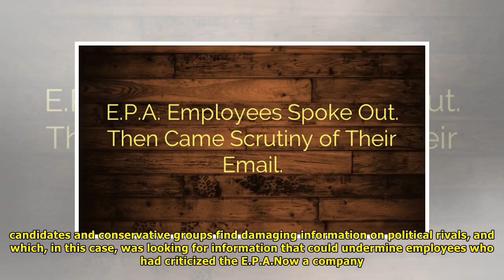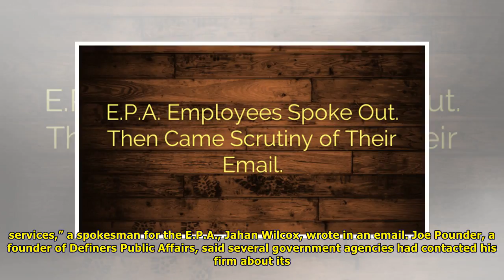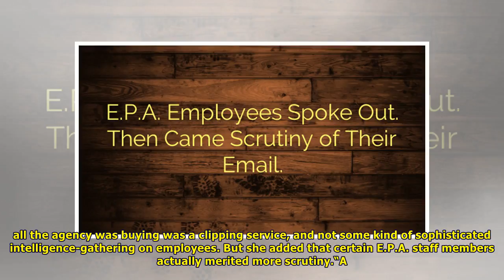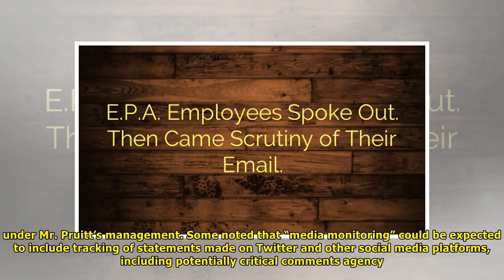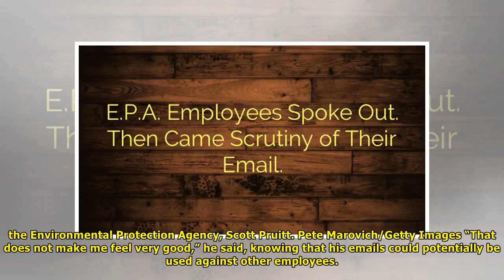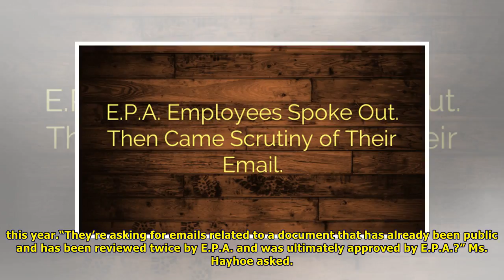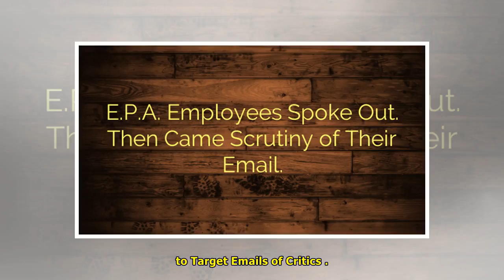E.P.A. Employees Spoke Out. Then Came Scrutiny of Their Email.| Trump Breaking News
The emails of Gary Morton, an E.P.A. employee in Philadelphia, were requested seven days after he participated in a union rally challenging proposed budget cuts. Jessica Kourkounis for The New York Ti...